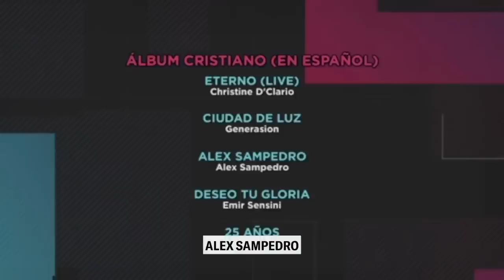#53 - Conversando con Marcos Vidal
Junto con Marcos Vidal hacemos exégesis de algunos de los discos más representativos de su carrera; el contexto en el que se compusieron, dónde, cómo, por qué y a quién. Y todo eso con un Grammy Latino en la mesa.

00:00 Teaser
3:42 El Grammy
8:06 Aviso a Navegantes
11:12 Lo que Vemos
18:30 En la Cruz
25:53 Alabanza en Vivo
34:00 El arca
39:00 Mi regalo
43:00 Cara a Cara
51:52 Nada especial
58:29 Buscadme y Viviréis